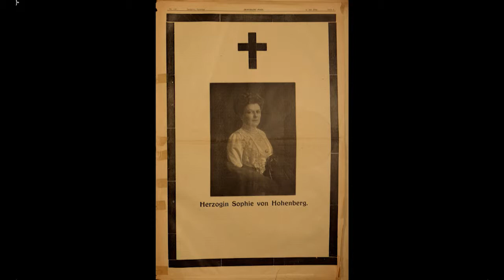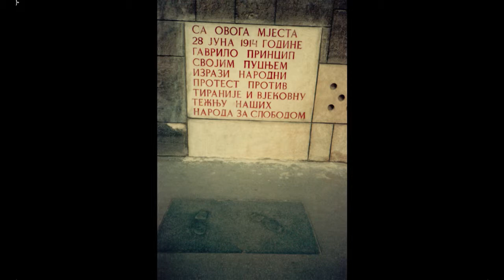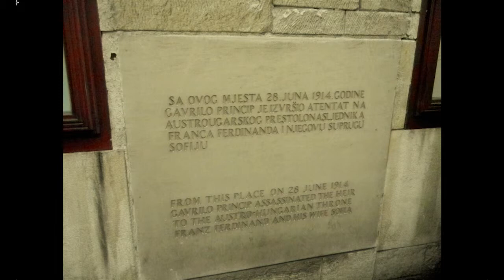Don't Worry About the Balkans, Only the Odd Numbered World Wars Start There: Sarajevo 1914–2014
James M.B. Lyon
Associate researcher, University of Graz in Austria

Lyon uses the Balkans as an example of misplacing historical context—both in the past and the present

01/14/2015